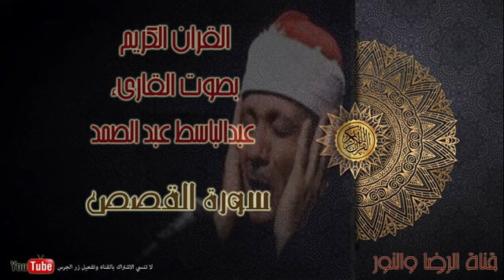سورة القصص - بصوت القاريء عبد الباسط عبد الصمد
سورة القصص سورة مكية، ماعدا الآيات 52: 85 فمدنية، من المثاني، آياتها 88، وترتيبها في المصحف 28، في الجزء العشرين، نزلت بعد سورة النمل، بدأت بحروف مقطعة ( طسم ). سميت سورة القصص لورود قصة موسى مفصلة موضحة من حين ولادته إلى حين رسالته.

ما تتضمنه السورة
ذكر تعالى عظمة القرآن وصدقه وحقه، وأن أهل العلم بالحقيقة يعرفونه ويؤمنون به ويقرون بأنه الحق، ﴿الَّذِينَ آتَيْنَاهُمُ الْكِتَابَ مِنْ قَبْلِهِ﴾ [القصص:52] وهم أهل التوراة، والإنجيل، الذين لم يغيروا ولم يبدلوا ﴿هُمْ بِهِ﴾ [القصص:52] أي: بهذا القرآن ومن جاء به ﴿يُؤْمِنُونَ﴾ [القصص:52] يخبر تعالى أنك يا محمد -وغيرك من باب أولى- لا تقدر على هداية أحد، ولو كان من أحب الناس إليك، فإن هذا أمر غير مقدور للخلق هداية للتوفيق، وخلق الإيمان في القلب، وإنما ذلك بيد اللّه سبحانه تعالى، يهدي من يشاء، وهو أعلم بمن يصلح للهداية فيهديه، ممن لا يصلح لها فيبقيه على ضلاله.

وأما إثبات الهداية للرسول في قوله تعالى: ﴿وَإِنَّكَ لَتَهْدِي إِلَى صِرَاطٍ مُسْتَقِيمٍ﴾ [الشورى:52] فتلك هداية البيان والإرشاد، فالرسول يبين الصراط المستقيم، ويرغب فيه، ويبذل جهده في سلوك الخلق له، وأما كونه يخلق في قلوبهم الإيمان، ويوفقهم بالفعل، فحاشا وكلا.

أسباب النزول
أسباب نزول الآية (56): عن أبي هريرة: «قال رسول الله لعمه أبي طالب لما حضرته الوفاة: قل لا إله إلا الله أشهد لك بها يوم القيامة، قال: لولا أن تعيرني قريش وتقول: إنه حمله على ذلك الجزع من الموت لأقررت بها عينك. فأنزل الله الآية». أخرجه البخاري ومسلم.